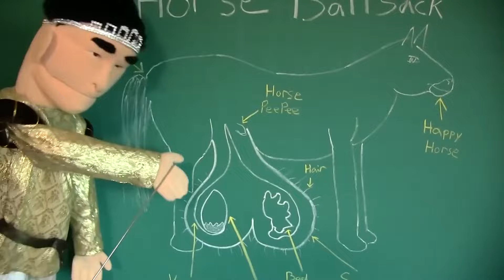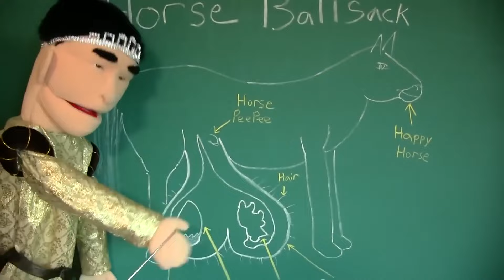SML Movie: Jeffy's Trap